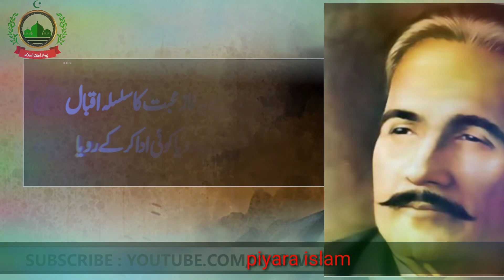best urdu poetry|علامہ اقبال کی بہترین شعری|piyara islam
best urdu poetry|علامہ اقبال کی بہترین شعری|piyara islam|piyaradeen islam|پیارا اسلام